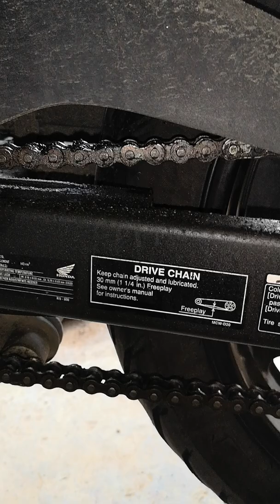Cb150r Chain Freeplay Adjustment